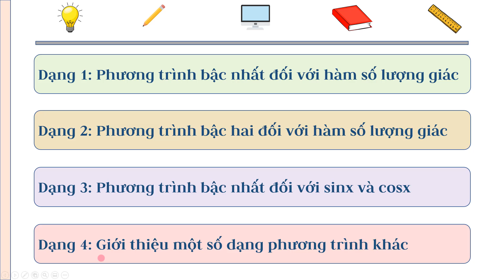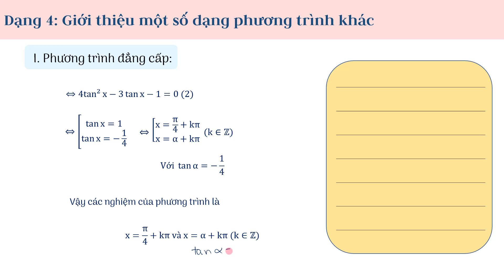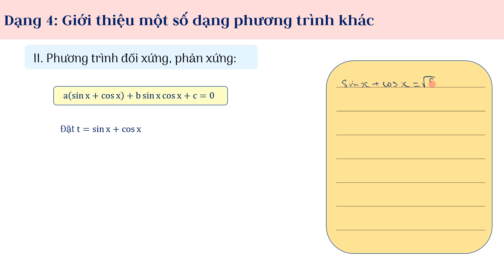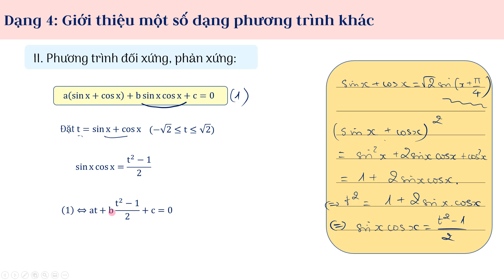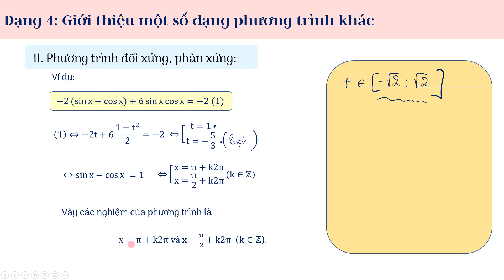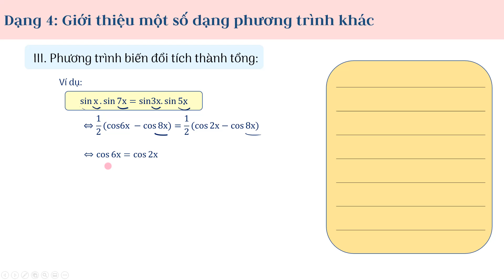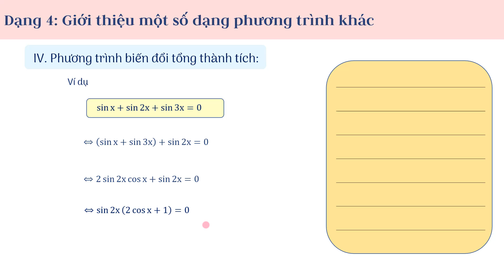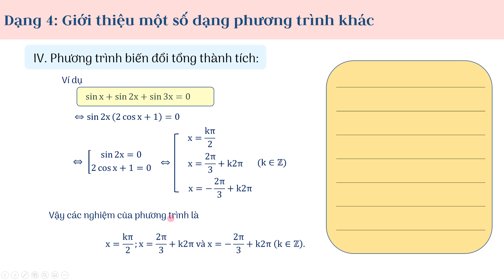Ôn tập toán 11_Chương 1_Phương trình lượng giác_P4_Olm.vn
Một số dạng bài tập của phương trình lượng giác.